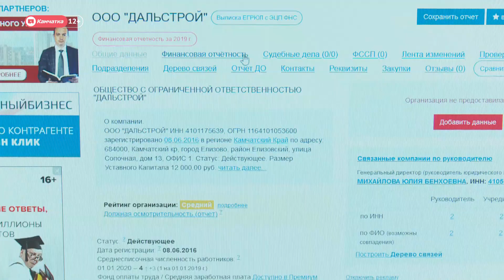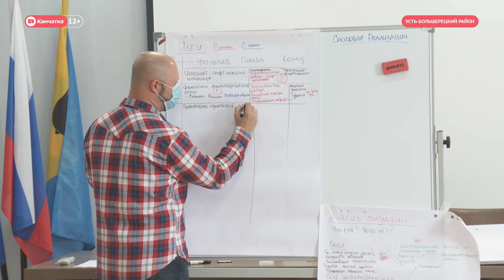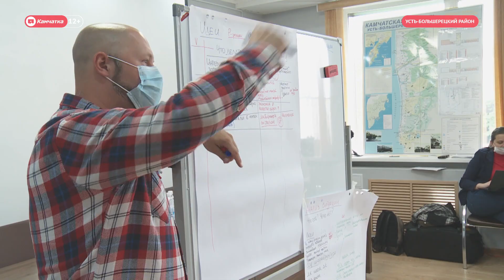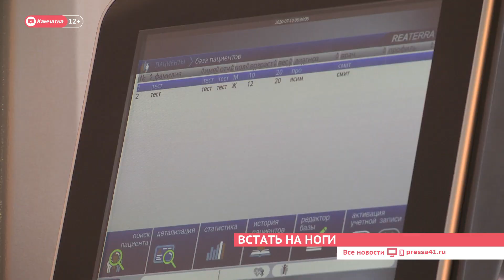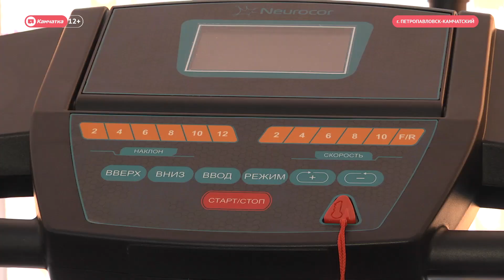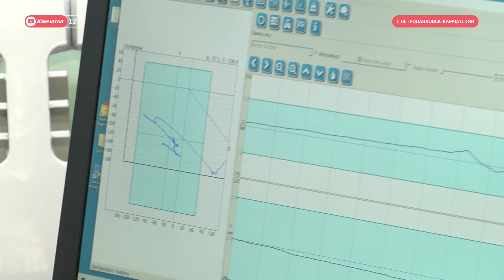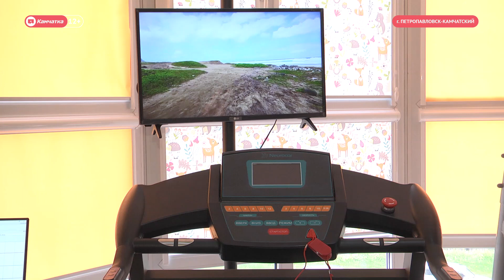ВЫПУСК НОВОСТЕЙ ИА "КАМЧАТКА" ОТ 15.07.20